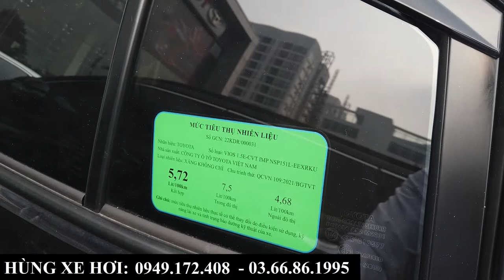Giá Xe Toyota Vios Tháng 9,10/2022 | Tổng lăn bánh tại Bắc Ninh, Khuyến mại từ Nhà Máy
+ Hotline Tư Vấn: 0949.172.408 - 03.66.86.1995